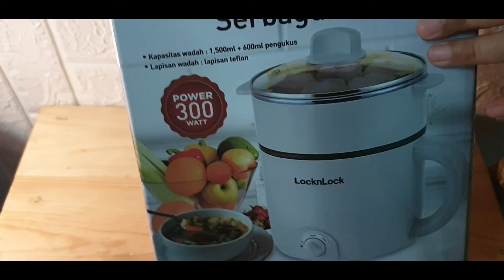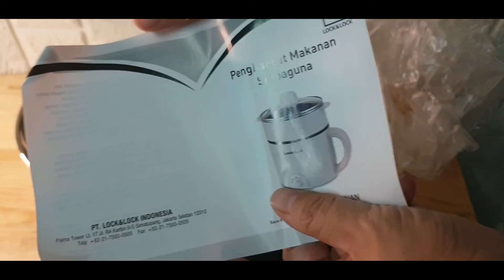UNBOXING HADIAH ORIFLAME Penghangat Makanan Serbaguna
Selalu seneng bisa dapat hadiah-hadiah dari Oriflame, selain barangnya berkualitas, mutifungsi banget. Buat teman-teman yang suka hadiah dan suka bisnis bisa join bareng aku disini